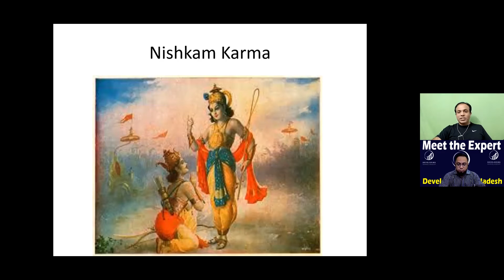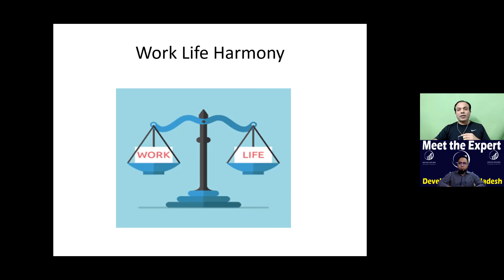Work-Life Balance: Stress Management for Corporate Leaders (Ep-10/10)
Work-Life Balance: Stress Management for Corporate Leaders

Stress is a part and parcel of human life. Moderate stress is good for human performance. But extra pressure is dangerously harmful for not only for human productivity but also for human life. Extensive stress is life threatening. Causes of many diseases life high blood pressure, diabetic, obesity, mental unrest, lack of sleep so on and so forth.

Dr. Sunil Sable, Managing Director of Holistic Health Coach, India a specialist physician on stress management is discussing about Work-Life Balance: Stress Management for Corporate Leaders here in this interview of Meet the Expert interview series of Developing Bangladesh.

Dr. Sable said human stress is an everyday phenomenon, but while it is mounting up beyond a certain level then it can be cause of many health diseases. He mentioned lack of knowledge about work, non-cooperation from supervisors, lack of incentives, promotion, inadequate salary packages, deadlines, absence of congenial working environment etc. are the major causes of work environment stress.

Employers can trained up their employees on relevant job skills, offer better coordination, increase salary and other fiscal benefits, offer paid holidays, organize picnic, offer family tour, ensure proper career opportunities, better supervision, flexible work hours, arrange gymnasiums, day care center, child care center etc. indoor facilities to reduce stress of their employees.

Individuals have to be qualified enough to know priority of his job, what to do? When to do? How to do? Which one to delegate? Etc. job priorities can reduce stress. Secondly; he can start extracurricular activities like singing, painting, listening music to reduce mental stress. Regular free hand exercise could be a best tools to reduce stress. Besides these taking healthy food. Doing yoga, meditation etc. can help you out for stress management.

Your spouse can help you out to reduce stress. Have a good relationship with her/him. He can take care of your house relevant issues. Practicing religious norms can be one of the best ways to stress management. Dr. Sunil Sable answered following important question here in this interview:
1. What is stress?
2. What are the causes of workplace stress?
3. What changes took place in our body during stress?
4. Adverse effect of stress/Diseases caused by stress?
5. How to identify that you are under stress? What are signs and symptoms of stress?
6. What organization can do to reduce the stress of employee?
7. What Individual can do to reduce the stress?
8. How to have healthy communication with partner to reduce stress at home
9. Role of Yoga, Pranayama and Meditation in reducing stress?
10. How to change our belief system from negative to positive so that we can see stressful situation as challenge?
11. How to Become Contented and happy?
12. How to have work life harmony?

Practicing stress management strategies and tips could give you ways for resuming your performance and living a healthy life. Therefore it is very important for everyone to maintain Work-Life Balance by managing respective stresses, anxieties, and tense.

About Speaker:
Dr Sunil Sable
Corporate  Wellness Coach,
International Best Seller Author,
Speaker,
Pediatric Neurologist.

On a mission to inspire and help 2 Million People attain Holistic Health and lead Healthy, Happy, Productive & More Fulfilling Life.

Conduct Workshop for Corporation/Organizations:
I provide my audience with tools to empower them to reclaim their health and attain success, work-life balance.

International Best Seller Books: I have published two best seller books on Stress Management & Healthy Living

“Oh Stress, Give Me A Break” which has become International Number 1 Best Seller.
17 Powerful Secrets to Manage Stress During Corona Pandemic.